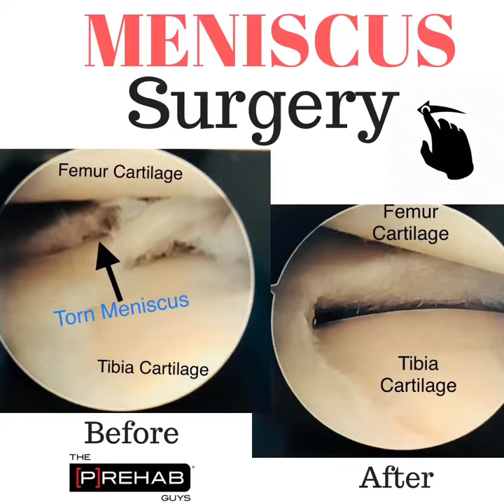Partial Meniscectomy Surgical Clips and Discussion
Meniscus Surgery w/ @drnimamehran
👨‍⚕️ While not all meniscus tears require surgery, there is a subgroup of individual who would respond very well to a meniscectomy, removing part of the torn meniscus, or a meniscus repair , repairing the torn meniscus. Again, if you do NOT have mechanical symptoms such as locking or clicking/catching with pain, try physical therapy and other forms of conservative management first for at least 3 months before considering surgery.
💸 If you fall into the category of people who need surgery, you and your orthopedic surgeon will need to decide whether a meniscectomy or repair is best for you. The goal is always to save as much meniscus as possible.
🛠 Generally, we try to repair the meniscus in younger patients less than 40, with more acute tears less than 6 weeks, and depending on tear location and pattern, repair is much more successful if the tear is vertical and in the outer ⅓ of the meniscus.
💉 Tears in the outer 1/3 of the meniscus have good healing potential because there is blood flow to that area. However, tears in the inner 2/3 generally do not heal well as a result of poor circulation.
🏋️‍♂️ Additionally, in patients who are having an ACL reconstruction, repairs are more likely to succeed due to the bleeding created by the reconstruction. Tears in areas of poor blood flow and patterns that are not amenable to repair are more likely to be excised (cut out).
✅ If you do end up needing surgery after an aggressive stint of physical therapy, know that your hard work in rehab has NOT gone to waste. Getting your knee brutally strong, restoring full range of motion, and controlling swelling will set you up for SUCCESS AFTER YOUR SURGERY. [P]Rehab = Rehab!
⁉️ Did you guys like all the surgical clips in this meniscus series with @drnimamehran? Do you want us to cover more surgeries and surgical options like these?
The Prehab Guys: Optimizing human movement and performance, promoting longevity, and keeping your movement system in tune one post at a time. Instilling new meaning into physicaltherapy. If you are in any pain, please see your local physical therapist by visiting